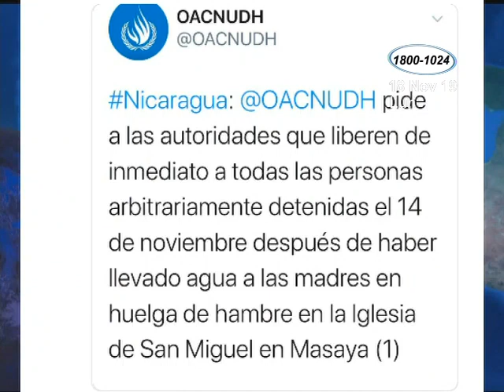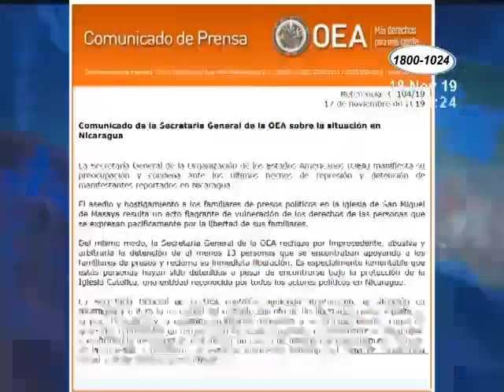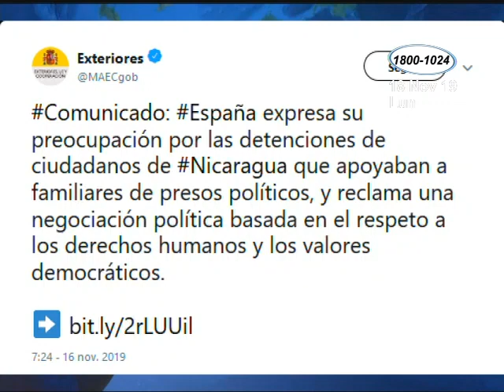Organismos internacionales condenan asedio a Padre Edwin Roman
Además, exigen la liberación de los activistas detenidos en los últimos días.
Organismos internacionales, entre ellos la OEA, condenan asedio al padre Edwin Roman y a las madres de presos políticos que se encuentran en huelga de hambre en la Iglesia San Miguel de Masaya.